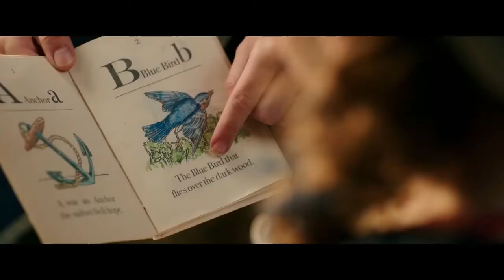Beauty and the Beast (2017) movie review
22TigerDude reviews the live-action remake of the 1991 animated film directed by Bill Condon. Starring Emma Watson, Dan Stevens, Luke Evans, Josh Gad, Kevin Kline, Ewan McGregor, Ian McKellen, Nathan Mack, Stanley Tucci, Gugu Mbatha-Raw, and Emma Thompson. What are his thoughts on this film? find out here.